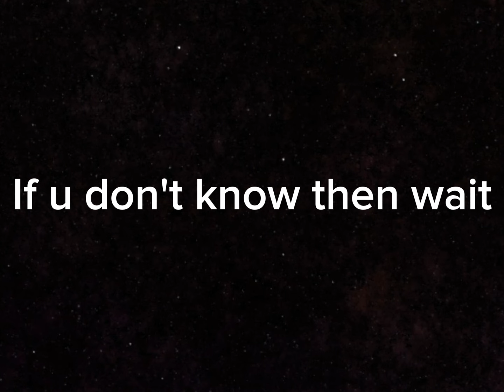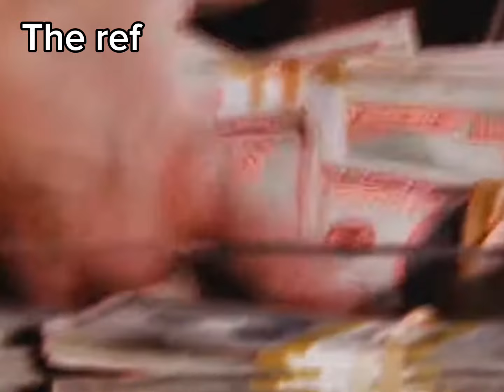Road to World Class III (Part 2) [EA FC Mobile]